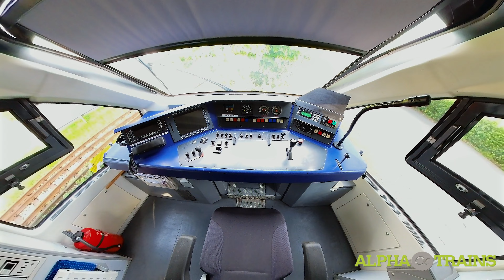OWL-Süd-Talent Ostwestfalen - Lippe Netz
Innenaufnahmen eines OWL-Süd-Talents
Alpha Trains VORREITER IN DER VERMIETUNG VON SCHIENENFAHRZEUGEN